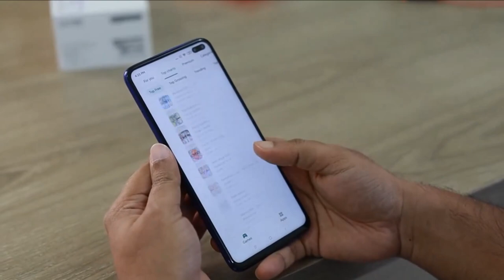Chucky Real Age And Life Partners 2021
Chucky
Today I'll tell you about Chucky Real Age And Life Partners and more information about the cast.
The full cast:
Zackary Arthur
Alyvia Alyn Lind
Avery Esteves
Bjorgvin Arnarson
Teo Briones